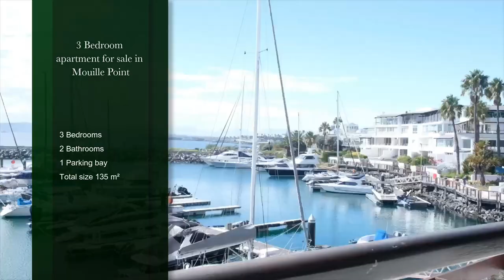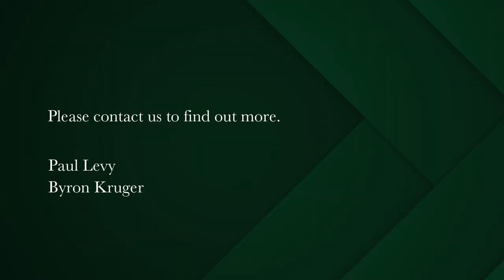3 bedroom apartment for sale in Mouille Point | Pam Golding Properties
On the water. On point. Scenic, silent splendour on offer now.
Possibly one of the finest positions in one of the most prestigious security estates in the area of Mouille Point. A one of a kind property so seldom available.

In spotless sound condition. An open plan modern, fully fitted kitchen opens up onto the dining and the lounge area which in turn leads onto the spacious open patio facing the marina. North East facing, the finest aspect possible for CT property, offering great light and morning sun. The main bedroom is extremely large, with a modern en suite bathroom. Main bedroom is Marina facing. Second and third bedrooms share a modern bathroom. Adequate storage.
Bonus of a store room and a mooring in sight in the Marina.

Communal swimming pool, communal clubhouse at the disposal of residents. Strong security prevails. No pets. No short term rentals shorter than 6 months.

Alongside the Food Market, Waterfront and the fine restaurants.
Presently tenanted.